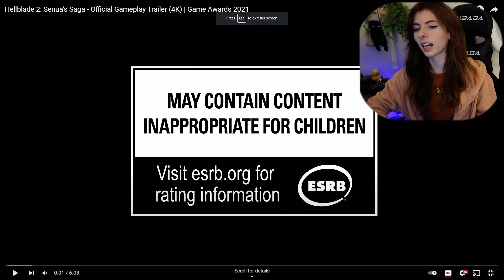So Hyped For This! | Hellblade 2: Senua's Saga | Trailer Reaction & Thoughts!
Senua is back, looking more badass than ever before! The graphics look INSANE and I can't wait to see more from this game. Things look very promising for this one!
Audio edited by Derek!
lofi geek
GEAR - 📷
Camera: Canon G7 powershot mark II
Microphone: Samson C01 Large-Diaphragm Cardioid Condenser Microphone
Audio Mixer: Pyle Professional Audio Mixer 16-Bit DSP processor-PMXU43BT
Capture Card: Elgato HD60